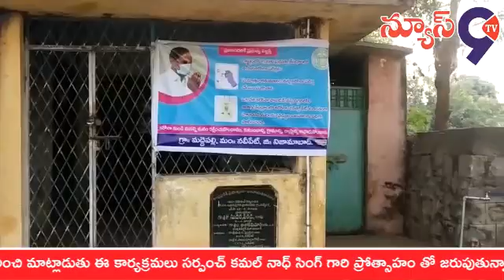శిథిలావస్థ లో ఉన్న గ్రామపంచాయతి//News9tv